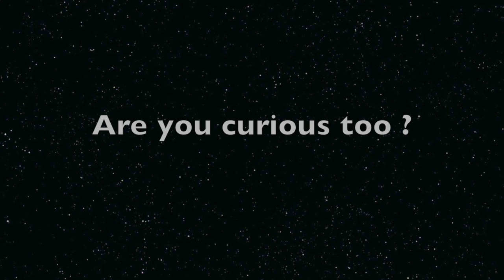Teaser launch new Advendo website 2014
This video is about new website intro final version